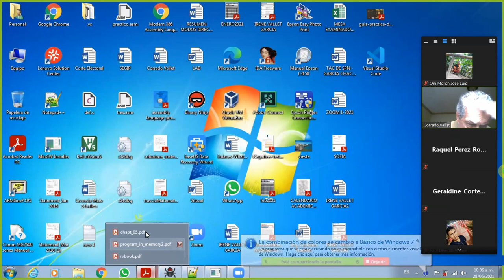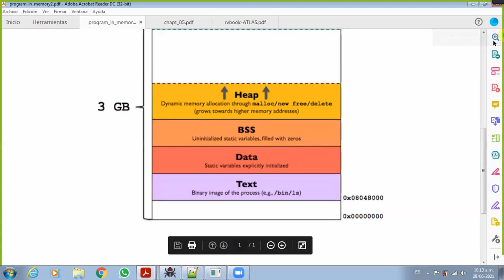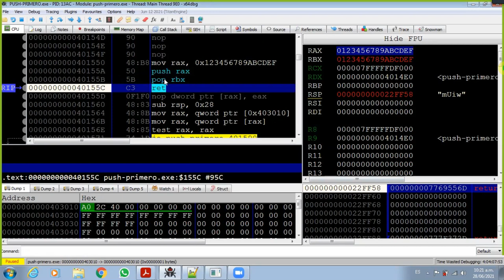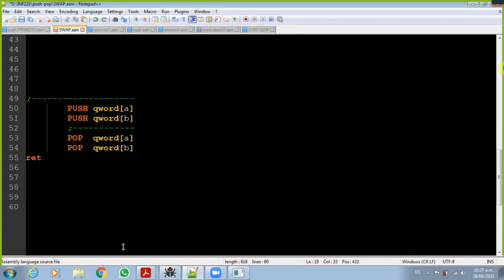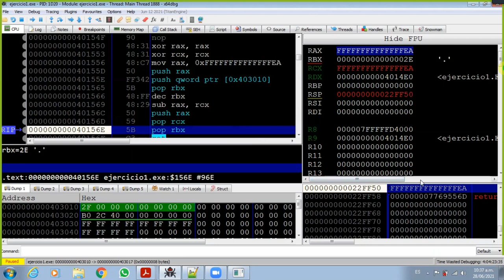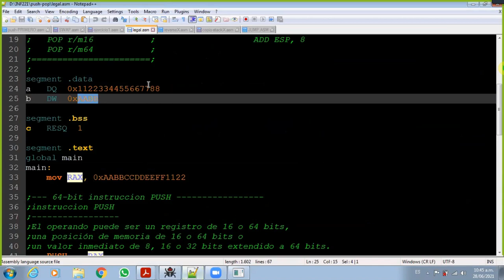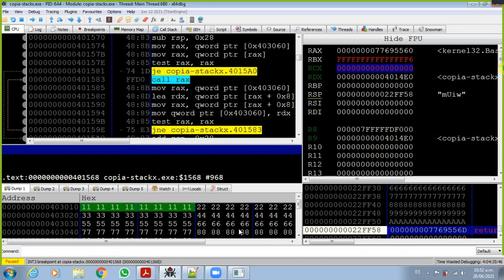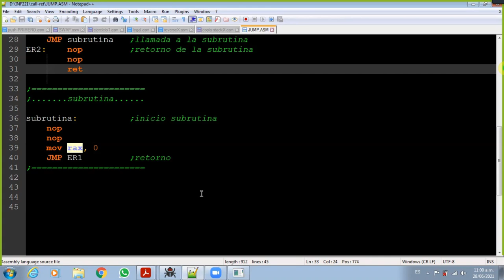PROGRAMACION ENSAMBLADOR || Clase 25